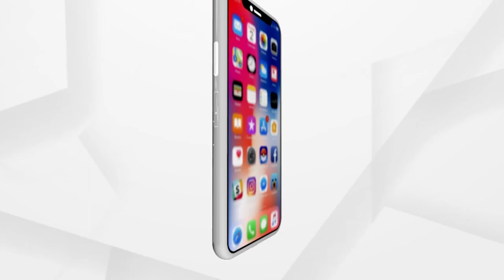Holi Celebrations in Full Swing in Kuchinda, Sambalpur